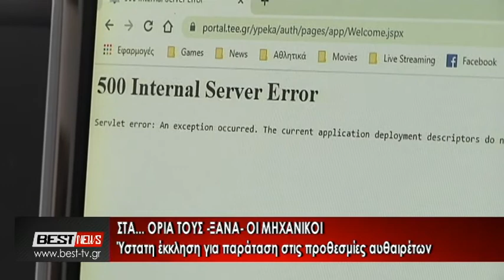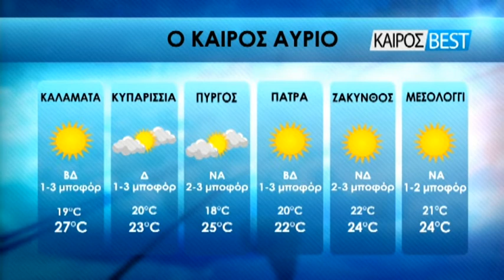29-09-2020 ΚΕΝΤΡΙΚΟ ΔΕΛΤΙΟ ΕΙΔΗΣΕΩΝ